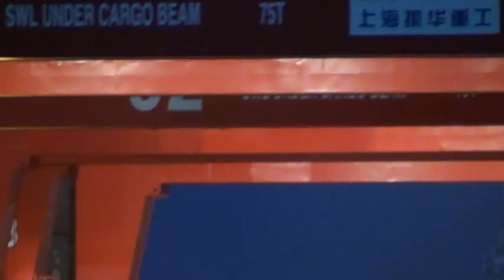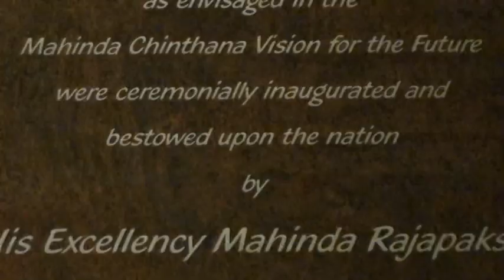Sri Lanka's new port terminal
Sri Lanka Ports Authority commissioned a 400 million US dollar breakwater built with Asian Development Bank finance by Hyundai construction, and the first phase of a 600 million US dollar container terminal owned by China Merchants group this month.